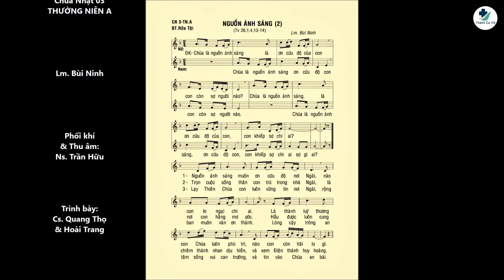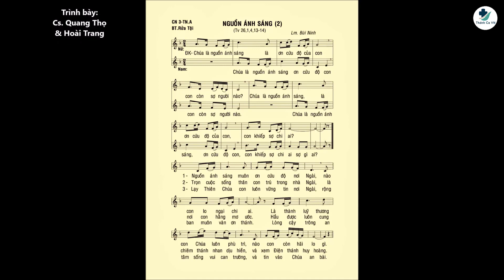THÁNH VỊNH 26 – NGUỒN ÁNH SÁNG (2) – ST: LINH MỤC BÙI NINH – CA SĨ QUANG THỌ Ft HOÀI TRANG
NGUỒN ÁNH SÁNG(2) – THÁNH VỊNH 26 (Tv 26,1,4,13-14)– CHÚA NHẬT O3 THƯỜNG NIÊN NĂM A – ĐÁP CA
- Sáng tác: Linh Mục Bùi Ninh
- Trình bày: Quang Thọ Ft Hoài Trang
- Phối khí & Thu âm: Trần Hữu